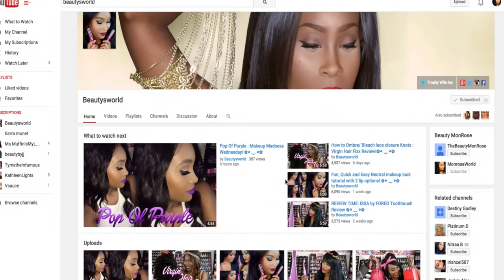eBay Finds with Beautysworld Ep 2.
❤▬▬▬▬▬ஜ۩ OPEN FOR MORE INFO ۩ஜ▬▬▬▬▬❤

Products mentioned:
- New Cartoon 8800mAh Power Bank USB External Universal Battery Charger for phone

- 12pcs Qibest Waterproof Matte liquid lipstick Long Lasting lip gloss Lipstick

- 48 Color Mineral Glitter Matt Matte Eyeshadow Eye Shadow Cosmetics Palette Set

- MAC Cosmetics Counter Eye Shadow Unit Display Rare

- Women Charm Waterproof Makeup Long Lasting Bright Gloss Nude Colors Lipstick

- Women's lip Gloss Waterproof Gallant Beauty Makeup Lipsticks Sexy Lipgloss Lip

Keep In touch:

`·. Want to send me something! 💋
▬▬▬▬▬▬▬▬▬▬▬x▬▬▬
Beauty Monrose